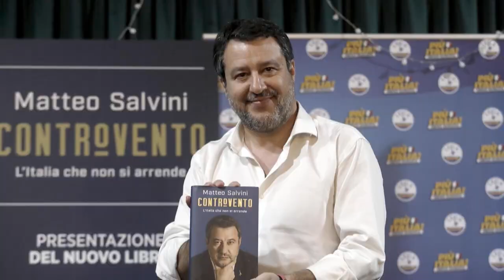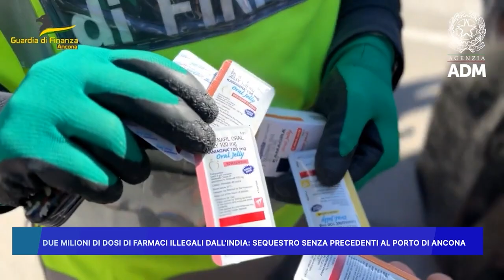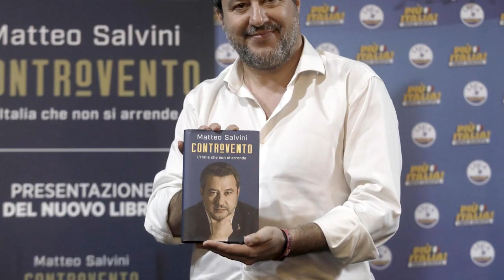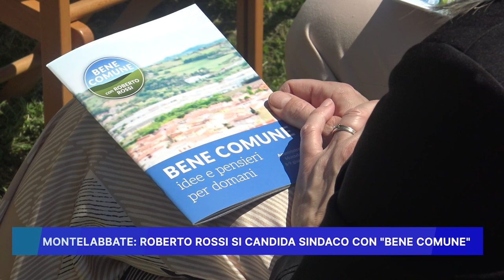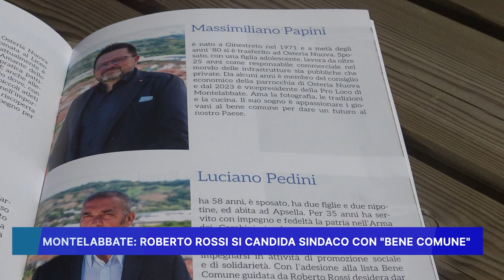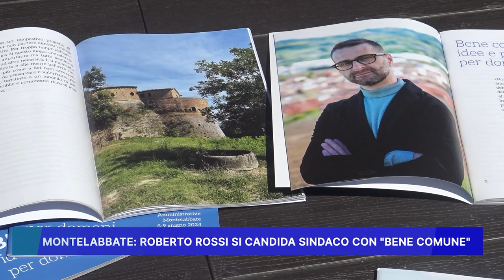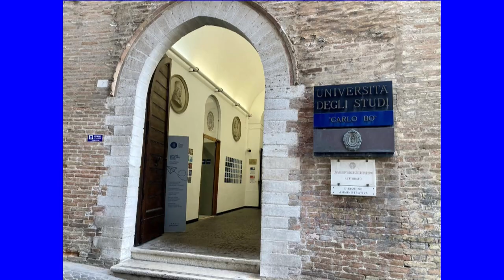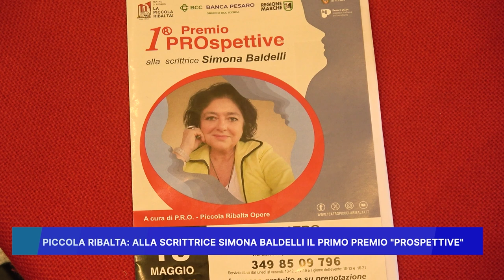ROSSINI NEWS 15 MAGGIO 2024